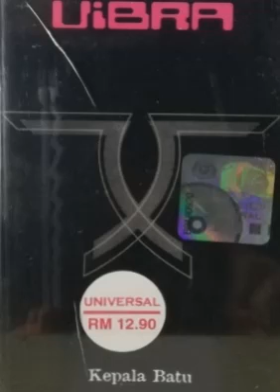VIBRA KITA ADALAH KAWAN